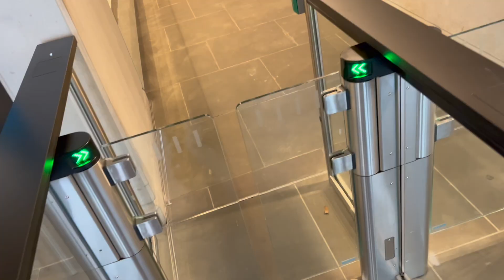UCL Move in VLOG | Medical Student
UCL move in- this was actually for the UCL accommodation channel however I have permission to post the original video on my channel too :)

About me:
Hi Everyone, my name's Eeshaan and I'm a first year medical student at UCL. On this channel, I'm looking to make videos on my personal development, journey through Medical School and many other bits and pieces. I hope you find something that interests you on here!